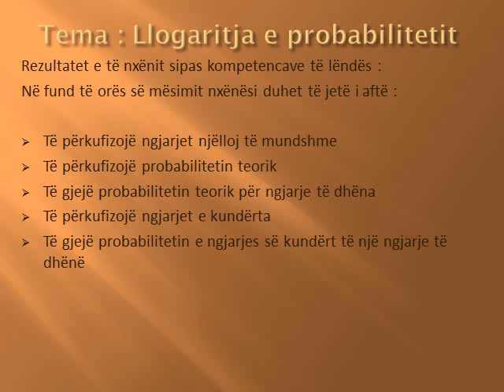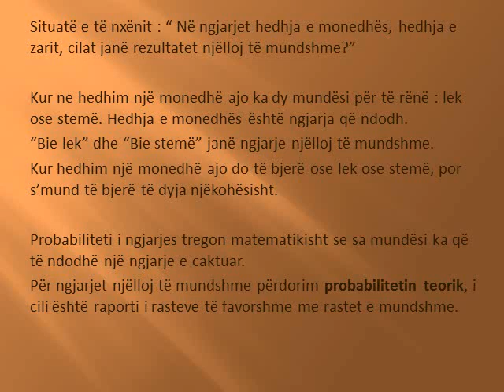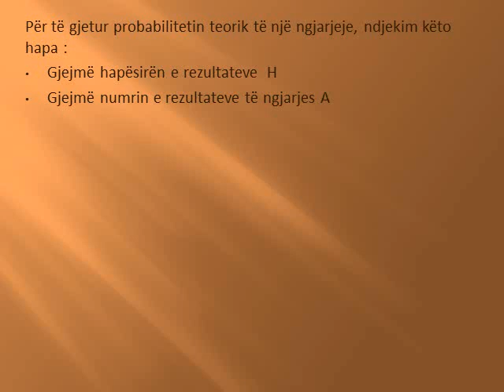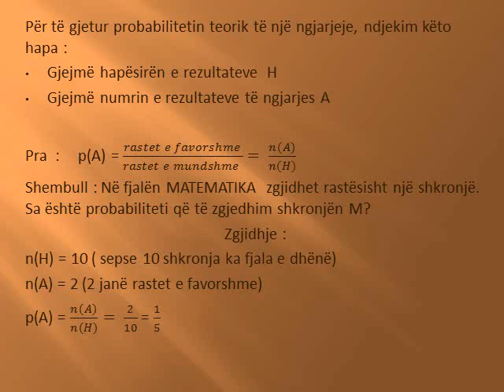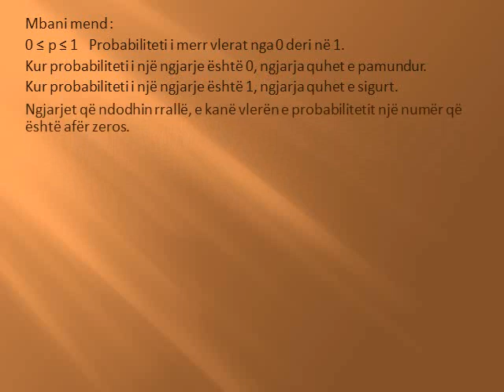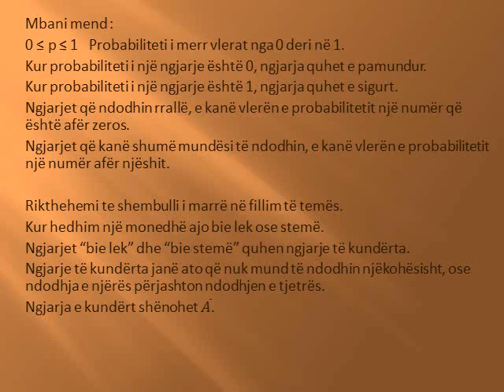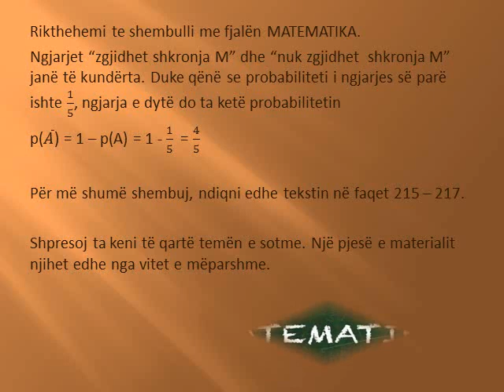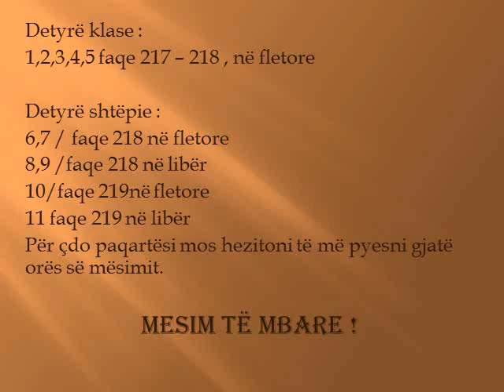Matematikë - Klasa VIII - Gerta Myftari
Online Math